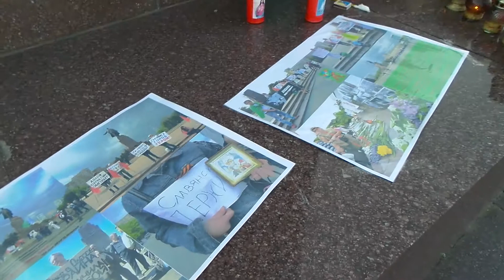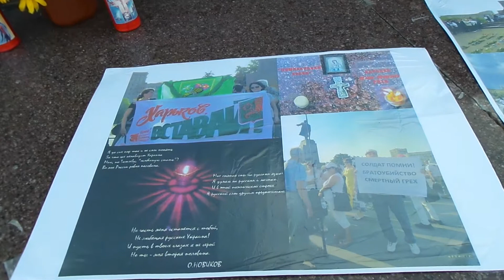09 08 14 Харьков скорбит 100 дней Поминальная Свеча 8